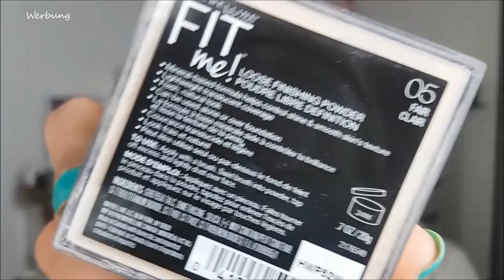Favoriten|Tops und Flops im April 2019